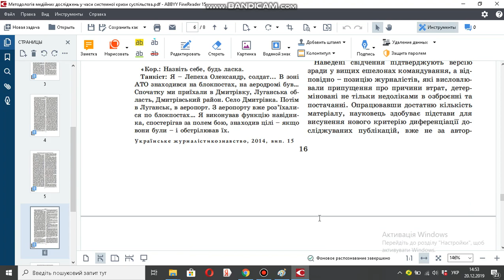Методологія медійних досліджень у часи системної кризи суспільства